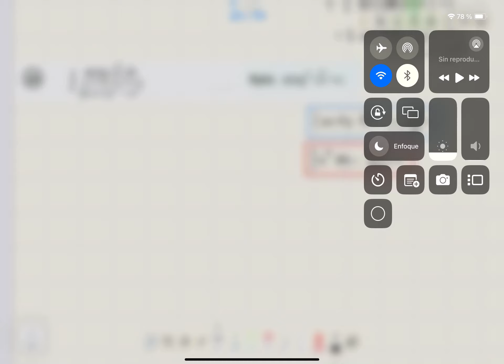49. INTEGRALES BÁSICAS_Libro_Espinoza Ramos